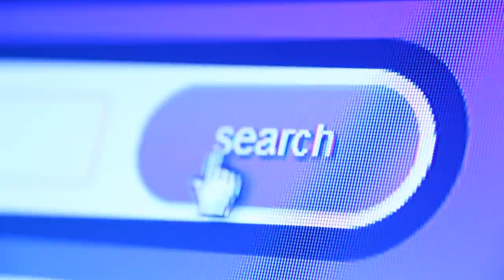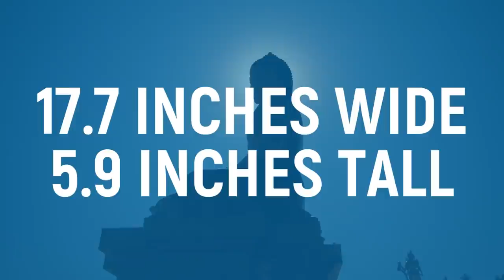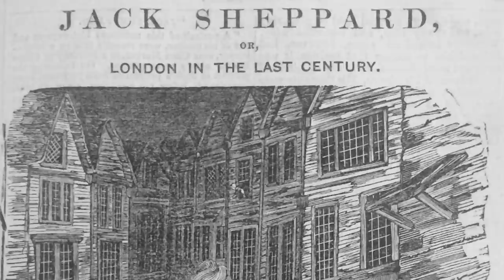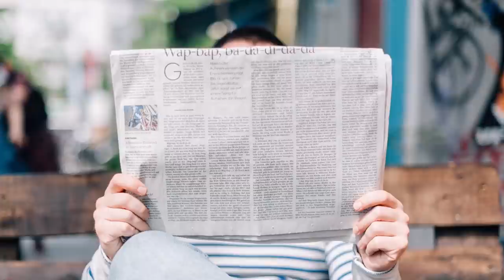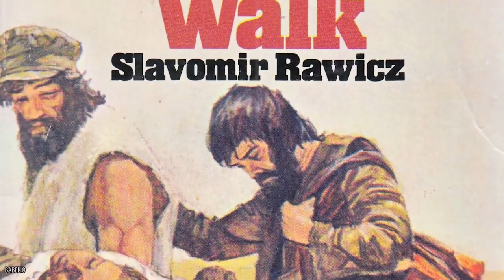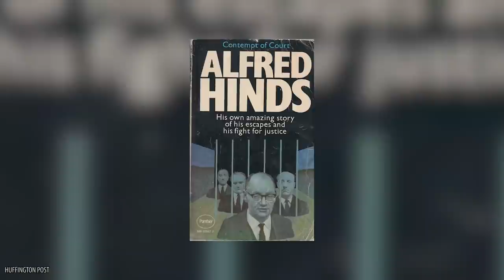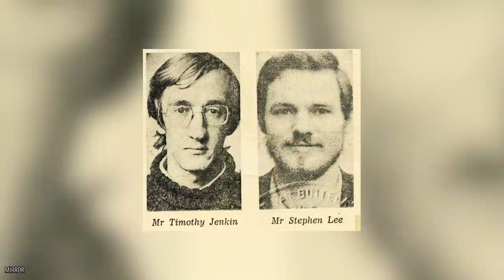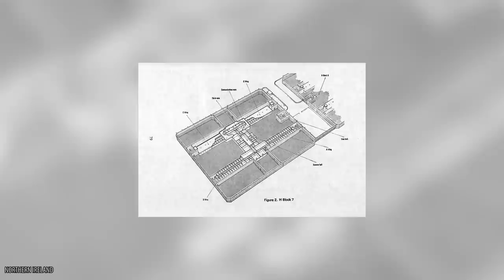CLEVER Ways Criminals Escaped Heavily Guarded Prisons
The Most Dangerous Families In The World

Checkout ThePremium for free:http:// tpr.st/*:y:VdjYl1j9Re8

You've seen the movie. The character is imprisoned for a crime they
didnt commit. Or they did do the deed but they were ultimately
victims of the system. Either way, through grit, determination and a
lot of montages, theyre able to assemble a crack team of
tight-lipped fellow prisoners who coordinate a complex and seemingly
impossible prison break. Its funny, its dramatic and it just might
be based on a true story. Yes, as over-the-top as Hollywood can be,
the gripping tales of the cinema cant compare to the real thing.
Sometimes it feels like you cant even pull yourself out of bed in
the morning, and yet these people endured regular beatings, brutally
enforced labor, and hours spent devising and executing their secret
escape plans. Sure, there are the classic dramatizations of the
Allied POWs Great Escape from a Nazi concentration camp; the
multiple attempts of Henri Charriere, immortalized in his
novelization, Papillon; and Slawomir Rawiczs story told in The Long
Walk. There are men of history who gathered their resolve to break
free, whether they were rulers like Napoleon Bonaparte orcommoners
like Jack Sheppard. And lets not forget the modern day Houdinis like
Choi Gap-Bok and Alfie Hinds whose creativity granted them
short-lived freedom. Even regular people, dangerous criminals or not,
managed to climb walls and breathe fresh air outside of infamous
prisons on the Isle of Wight, in Ireland and South Africa.
If you had to, would you be able to Escape These Heavily Guarded
Prisons?